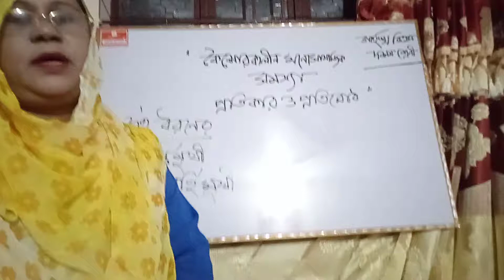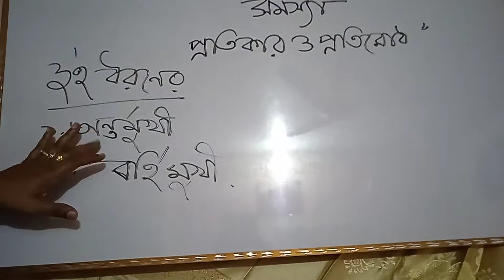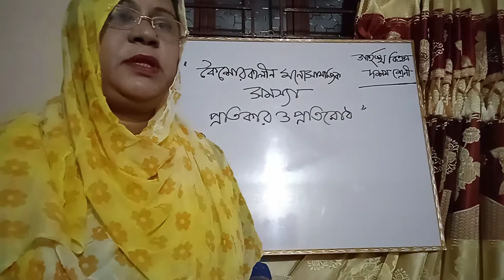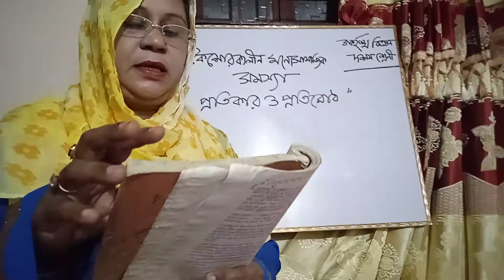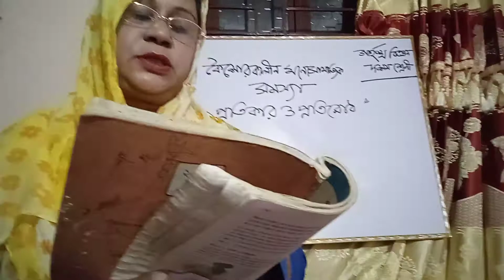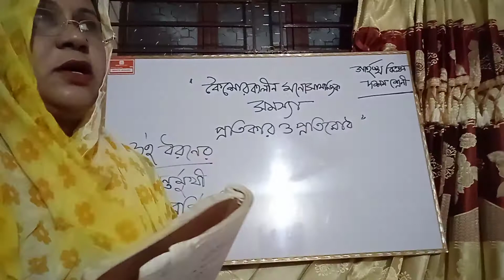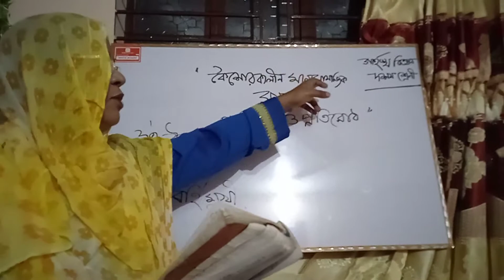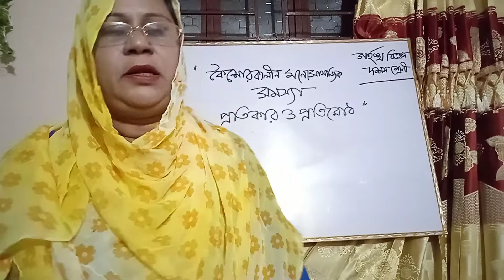দশম শ্রেনী গার্হস্থবিজ্ঞান কৈশোরকালীন মনোসামাজিক সমস্যা ও প্রতিকার